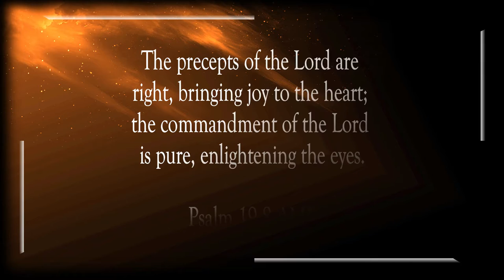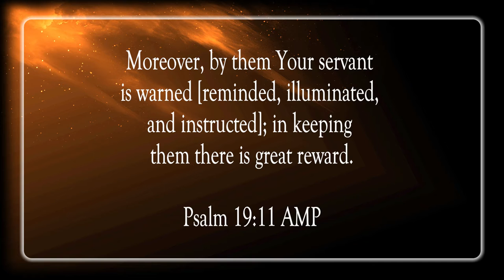The Law of the Lord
Scripture of the Day! The law of the Lord!